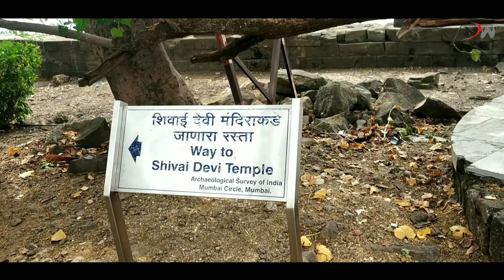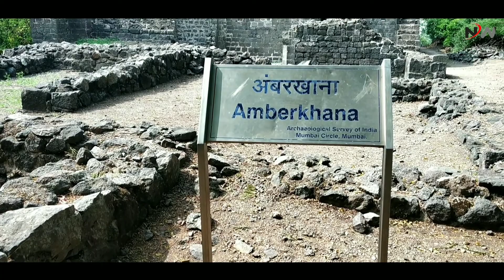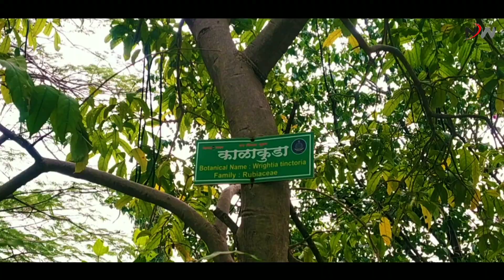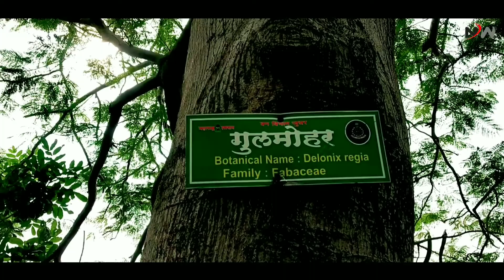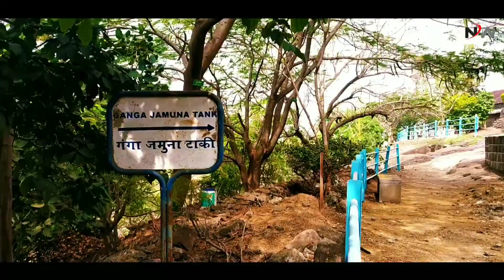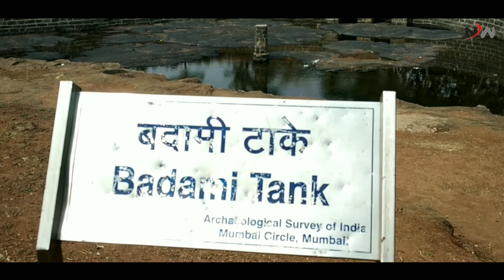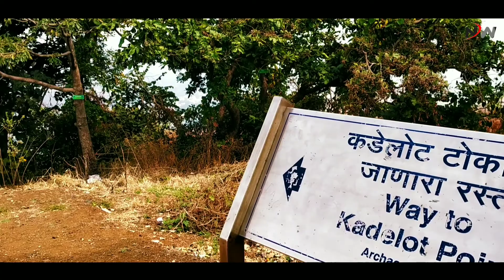Shivneri Fort | शिवनेरी किल्ला | History of Shivneri Fort | Shivneri Killa Junner Pune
17 व्या शतकातील लष्करी किल्ला आहे. हा किल्ला यादवंनी 17 व्या शतकात नाणेघाट डोंगरावर सुमारे 3500 फूट उंचीवर बांधला होता. सात दरवाज्यांची वाट,शिवाजी महाराज बालपणी २ वर्ष या किल्ले वर होते, ह्या सर्व गोष्टी जाणून घेण्यासाठी विडिओ शेवट पर्यंत बघा